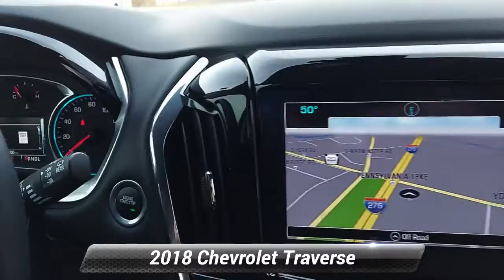Used 2018 Chevrolet Traverse Premier, Willow Grove, PA P5878B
CARFAX One-Owner. Clean CARFAX. Satin Steel Metallic 2018 Chevrolet Traverse Premier FWD 9-Speed Automatic 3.6L V6 SIDI VVT Fully Serviced, Passed Safety Inspection, Warranty. Priced below KBB Fair Purchase Price!Odometer is 43471 miles below market average! 18/27 City/Highway MPGAwards:* JD Power Automotive Performance, Execution and Layout (APEAL) Study * 2018 KBB.com 10 Most Affordable 3-Row Vehicles * 2018 KBB.com Best Family Cars * 2018 KBB.com 10 Most Awarded Brands

[RLVID:5011:593c1a45c76ee49e:4fbfee43476497c3:1]